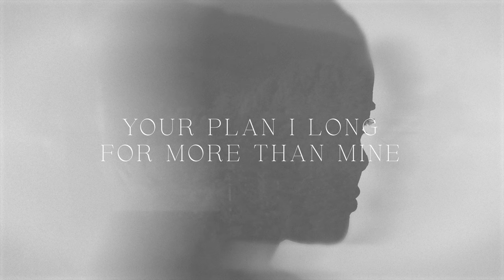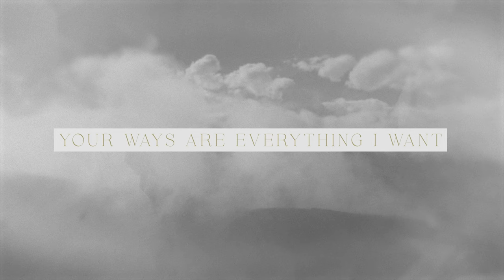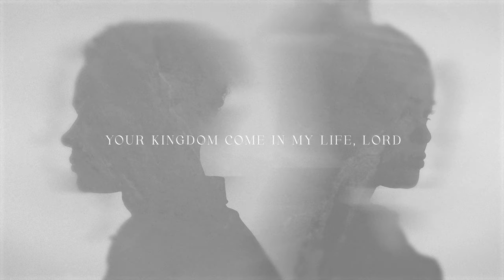I give you my dreams (Lyric video) I Sarai Rivera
Take control of my life lord your plan I long for more than mine...

Letra: 🎶

to know for certain
but you know me, more than I know myself
So i'll believe it, although I can't see it
I know that your plan, is always for my best
Help me see, all you see in me
Help me understand and believe
Your plan is all I need

I give you my dreams
I give you my desires
Take control of my Life lord
Your plan I long for more than mine

I give you my plans
I give you my decisions

It’s all in your hands Lord
Let your will be done
Tried my way and came undone
Your ways are everything I want